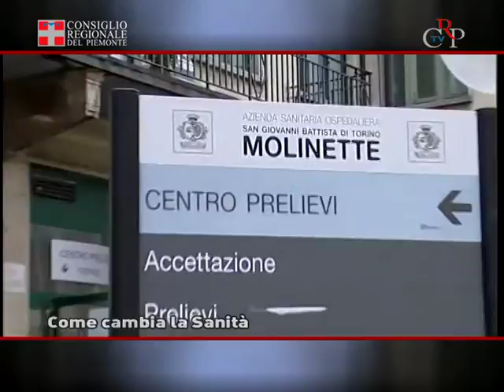CrpTv n.12 del 06 aprile 2012 - Come cambia la Sanità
Fra le principali novità del piano sociosanitario è prevista un'unica rete ospedaliera integrata con diversificazione dei presidi secondo l'intensità delle cure per migliorare la qualità dei servizi e razionalizzare la spesa sanitaria. A questo fine sono centralizzate alcune funzioni non sanitarie di supporto, gestite a livello sovrazonale da sei società consortili denominate federazioni. Il Piano definisce la distribuzione delle aziende sanitarie afferenti a ciascuna federazione. È infine istituita la nuova azienda ospedaliera Città della Salute e della Scienza di Torino, che comprende l'azienda ospedaliera universitaria San Giovanni Battista e le aziende ospedaliere CTO/Maria Adelaide e OIRM/S. Anna.